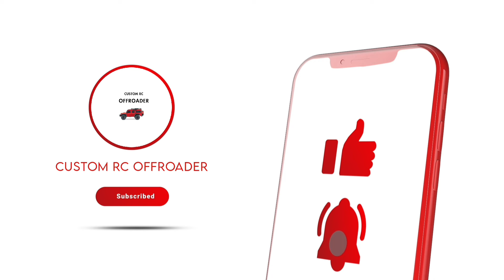Trx4 Defender hard Offroading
The red-colored Traxxas TRX4 Defender combines rugged off-road capability with sleek, bold style. Built to conquer tough trails and rough terrain, this scale crawler features high-quality details and incredible realism. Whether you're tackling steep inclines or navigating tight turns, the TRX4 Defender's durable chassis, powerful drivetrain, and remote-locking differentials make it a must-have for RC enthusiasts looking to elevate their off-road adventures. With its striking red finish, this model stands out both in performance and appearance!